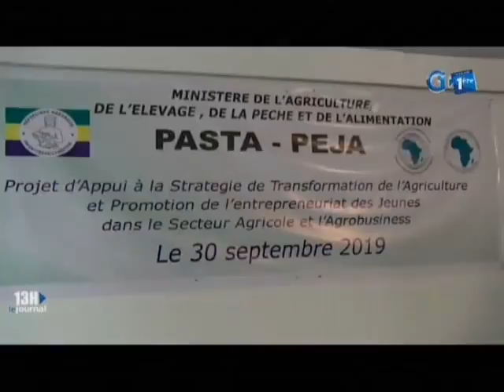RTG/Atelier de validation du projet d’appui à la stratégie de transformation de l’agriculture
Lancement des travaux de l’atelier de validation du projet d’appui à la stratégie de transformation de l’agriculture et de la promotion de l’entrepreneuriat